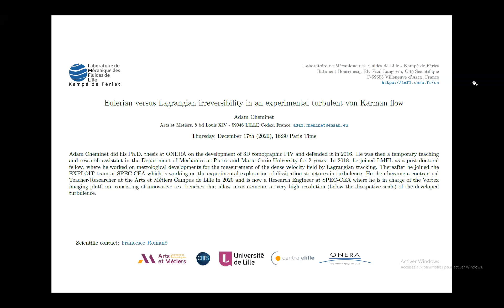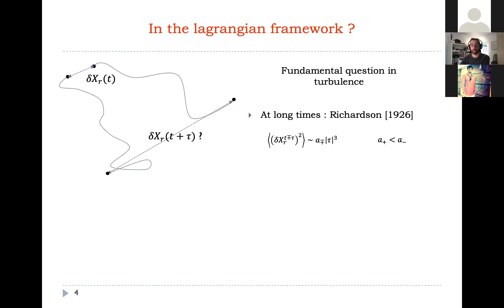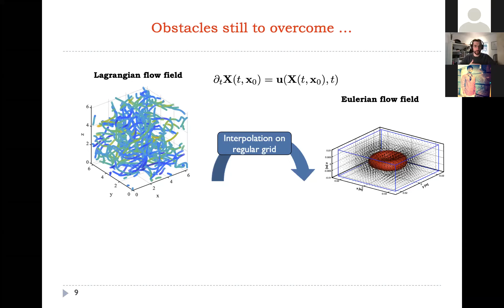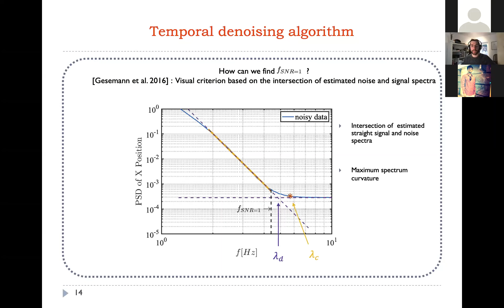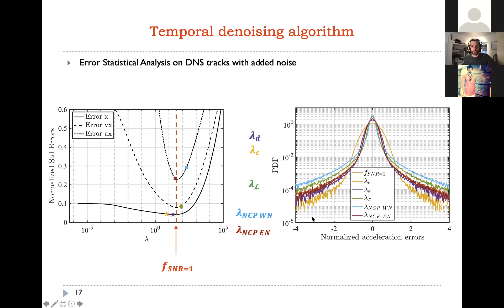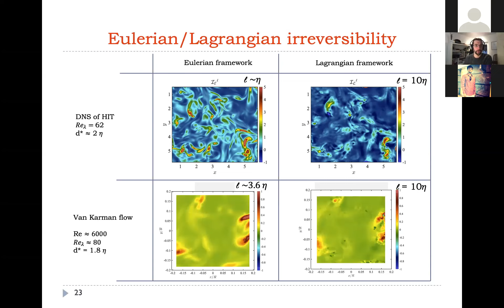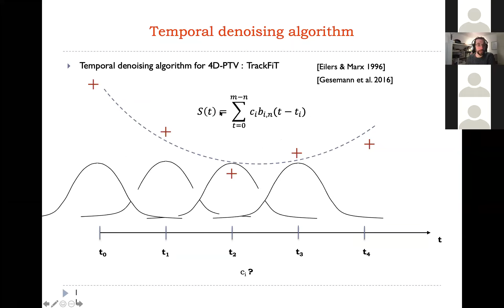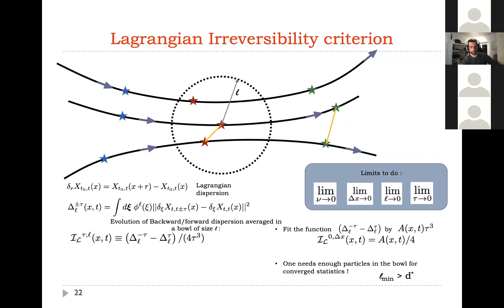LMFL Fluid Mechanics Webinar: A. Cheminet